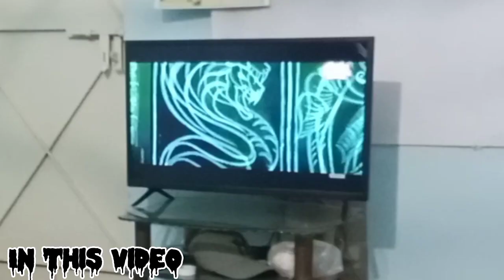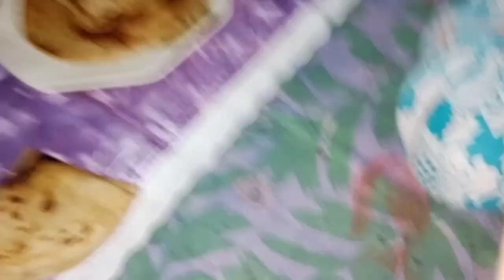Ground Bnd Hone Ki🏏Waja Se Ghr P Khelna Para || Aj Paka AloGosht🍻🍲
Social Links ⬇️

(  MY SNACK ID LINK 👇🤗).